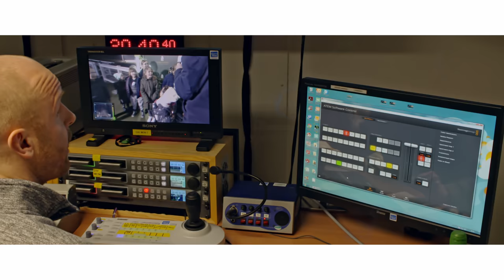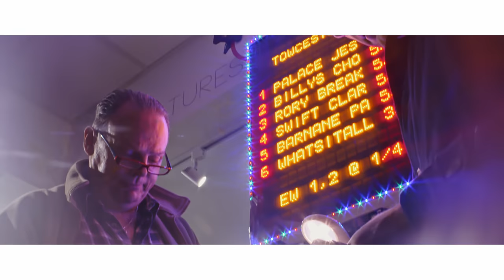STAR SPORTS English Greyhound Derby 2018 PROMO VIDEO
STAR SPORTS - English Greyhound Derby 2018 - promo video - Post production - Post blue